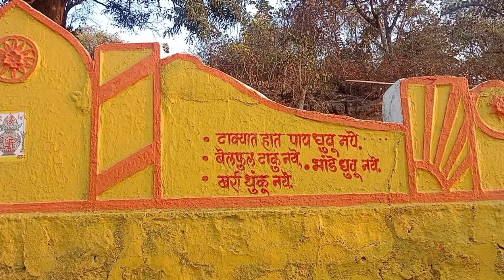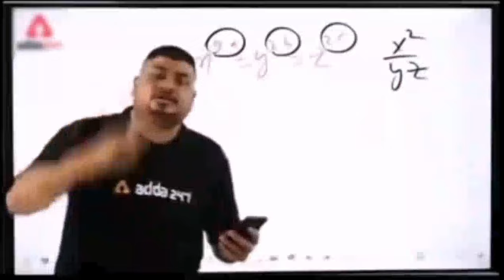🖐️ गायमुख cha Pani झालं बंध official vlog by vaibhav Ramteke 🫤